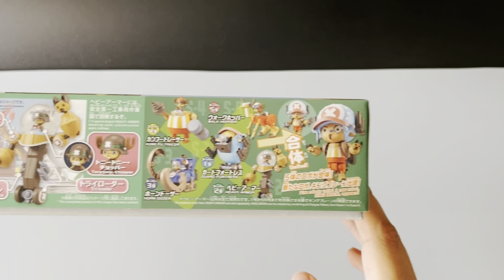CHOPPER ROBO SUPER 2 HEAVY ARMOR - MÔ HÌNH ONE PIECE CHÍNH HÃNG BANDAI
Mô hình Chopper Robo Super 2 Heavy Armor (One Piece) đang bán tại nShop là một món quà tuyệt vời cho các fan của One Piece. Không chỉ sở hữu chi tiết đẹp, màu sắc tươi tắn, chuyển động tốt chất lượng đúng chuẩn Nhật Bản của Bandai, mô hình này còn có thể kết hợp với các mẫu khác trong series để tạo nên nhiều kiểu khác nhau vô cùng thú vị. Bạn có thể xem gợi ý kết hợp bên dưới.

THÔNG TIN CHOPPER ROBO SUPER 2 HEAVY ARMOR - MÔ HÌNH ONE PIECE CHÍNH HÃNG BANDAI
Mô hình đẹp mắt, chi tiết
Ráp theo kiểu bấm khớp, không cần dùng keo dán
Có thể kết hợp với các mẫu các cùng series để tạo thành dạng mới
Decal dán
Sản phẩm chính hãng của Bandai